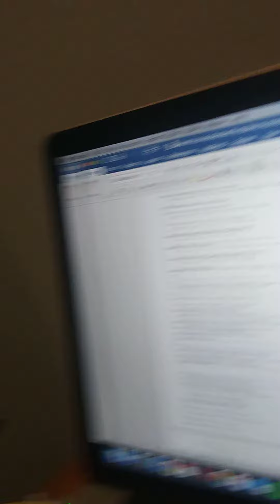100 Days of Music Content: Day Seventy-Seven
Day 77:
Document your stuff, future you will appreciate it.